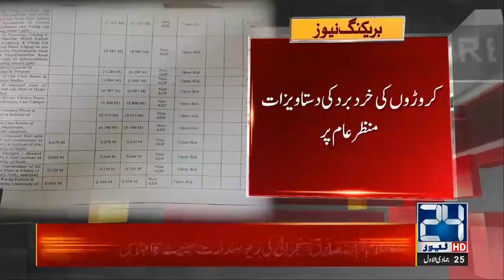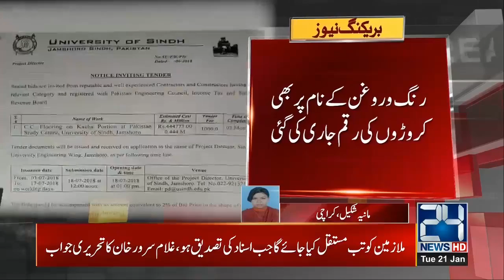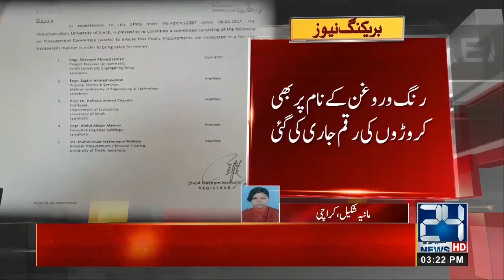3pm News Bulletin | 21 Jan 2020 | 24 News HD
3pm News Bulletin | 21 Jan 2020 | 24 News HD

24 News HD is one of the leading news channels of Pakistan bringing you the latest current affairs from Pakistan and around the world.  Live National Assembly and Senate Session.